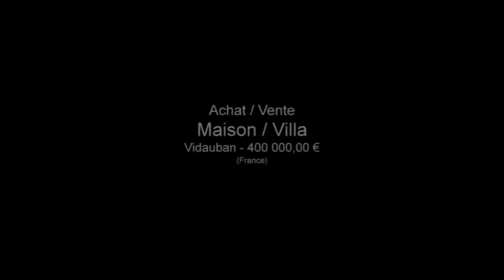Vidauban Maison Villa Jardin Garage Terrasse Dépendances po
France Achat / Vente Maison Villa Vidauban Lumineux Charme Rénover Traditionnel Bois Spacieux Cheminée Jardin Garage Terrasse Dépendances pool house - Piscine Clôturé Terrain abris jardin Maison Villa Surface habitable 120 - Chambres 3 - Cuisine 1 - Salle de séjour 40 - Salle de bain 1 - la superficie des terres 1060 - Salle de douche 1 - les niveaux 1 - DPE B 400 000,00 € Maison Standard Var Provence-Alpes-Côte d'Azur 83550 PERF SARL .